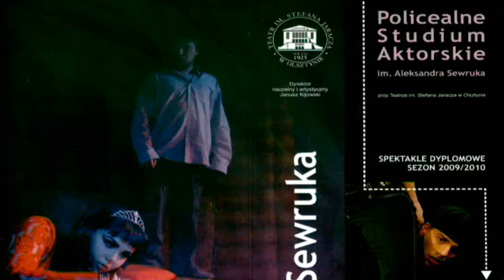DZIECI HIOBA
"Dzieci Hioba", w reżyserii Jana Szurmieja, spektakl dyplomowy studentów Policealnego Studium Aktorskiego im A. Sewruka, przy Teatrze Jaracza w Olsztynie. Realizacja video Maurycy Kłopocki Dragon Film.